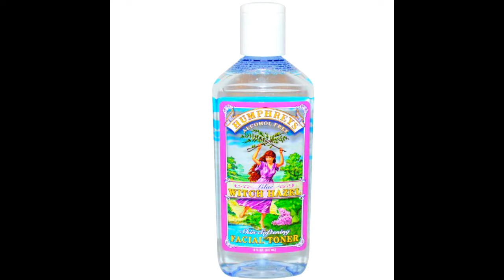НАШИ ДЕТИ: уход и гигиена 5-15 лет\\НАВЫКИ для Детского сада и ШКОЛЫ[JANNA FET]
В ЭТОМ ОКОШКЕ ОПИСАНИЕ ВСЕХ СРЕДСТВ ИЗ ВИДЕО! РАСКРОЙТЕ ЕГО КНОПКОЙ "ЕЩЕ".ДОПОЛНИТЕЛЬНАЯ ПОСТОЯННАЯ СКИДКА 5% на сайте iHerb: JAN1418  (введите этот код в окошко для скидок в финале заказа).
* Thai Deodorant Stone - Натуральный, дезодорант из кристалличесих минеральных солей (есть и в спрее и в стике!)
* Humphrey's, смягчающие тоник для лица. Без спирта с натуральными экстрактами
* Средства PERFECTA для молодой кожи: кремы с кислотами от высыпаний, тоники, др.уход

лицензия на фото: 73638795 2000 x 1333
Стандартная лицензия
Oct 20, 2017 MitaStockImages
(Mitar Gavric)